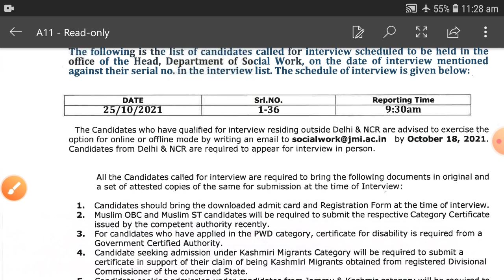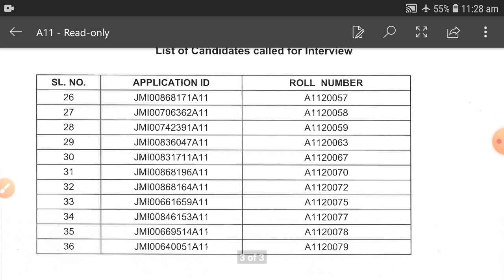Jamia Millia Islamia list of selected candidates Results 2021 || Jamia Entrance Results 2021